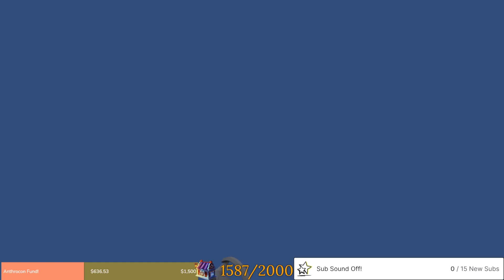What Have I Done?? ...Free Sound Alerts Day! ~ 3/24/23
3/24/23 -- Like this VOD? Be sure to watch Lulu's streams on Twitch.tv/planetlulu for more silliness!